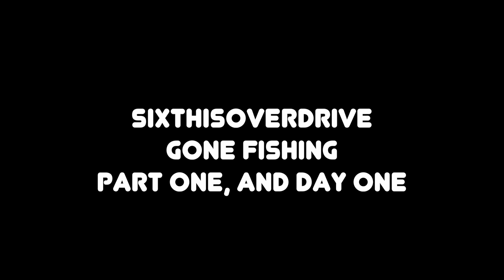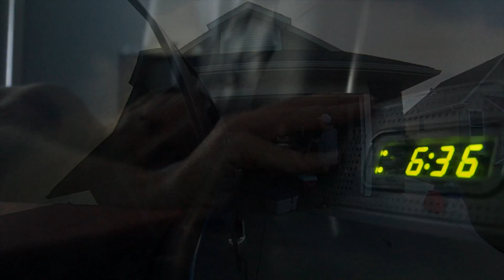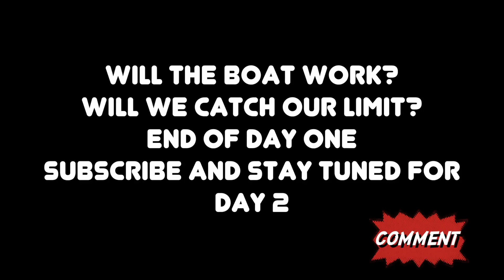Gone Fishing Part 1 Master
sixthisoverdrive goes fishing.  I had the opportunity of going fishing, which means I wouldn't have time to ride my bike on this weekend.  Could I survive?